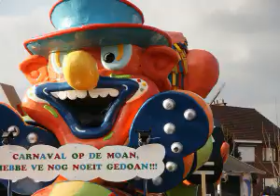Carnaval in Genk 2008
Carnavalstoet 2008